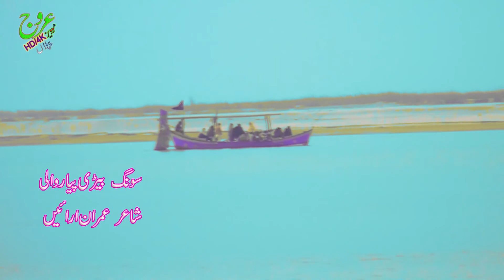Singer . Adnan Haidar . New Song . Beri Peyar Wali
Singer . Adnan Haidar . New Song . Beri Peyar Wali . Poet . imran Arain . Urrooj HD Movies piplan .